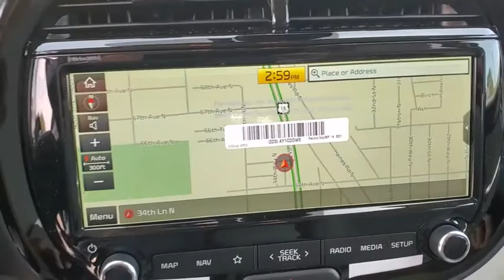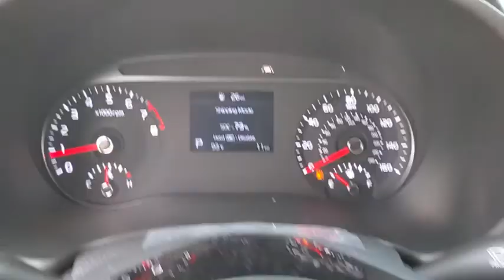2020 Kia Soul St. Petersburg, Tampa, Clearwater, Palm Harbor, Largo, FL L7729079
New 2020 Kia Soul available in St. Petersburg, Florida at Crown Kia. Servicing the Tampa, Clearwater, Palm Harbor, Largo, FL area.

5500 34th St. N.

Recent Arrival! Priced below KBB Fair Purchase Price! This vehicle comes well equipped with {Standout Features} 10-Way Power Adjustable Drivers Seat 4-Wheel Disc Brakes 6 Speakers ABS brakes Air Conditioning Alloy wheels AM/FM radio: SiriusXM Automatic temperature control Brake assist Bumpers: body-color Carpeted Floor Mats Cloth Seat Trim Delay-off headlights Driver door bin Driver vanity mirror Dual front impact airbags Dual front side impact airbags Electronic Stability Control Emergency communication system: UVO link Exterior Parking Camera Rear Front anti-roll bar Front Bucket Seats Front Center Armrest Front dual zone A/C Front fog lights Front reading lights Front wheel independent suspension Fully automatic headlights Heated door mirrors Heated Front Bucket Seats Heated front seats Leather Shift Knob Leather steering wheel Low tire pressure warning Navigation System Occupant sensing airbag Outside temperature display Overhead airbag Overhead console Passenger door bin Passenger vanity mirror Power door mirrors Power driver seat Power steering Power windows Radio: UVO Link w/Navigation Rear Bumper Applique Rear seat center armrest Rear window defroster Rear window wiper Remote keyless entry Speed control Speed-sensing steering Split folding rear seat Steering wheel mounted audio controls Tachometer Telescoping steering wheel Tilt steering wheel Traction control Trip computer Variably intermittent wipers and Wheel Locks. Grey 2020 Kia Soul EX 2.0L 4-Cylinder MPI DOHC IVT 27/33 City/Highway MPGbrbrAwards:br  * 2020 KBB.com 10 Favorite New-for-2020 Cars   * 2020 KBB.com 10 Coolest New Cars Under $20000 Price includes: $1500 - Kia Customer Cash. Exp. 04/30/2020 $400 - Military Program. Exp. 04/30/2020 $500 - MY20 Soul Customer Cash Enhancement. Exp. 04/30/2020